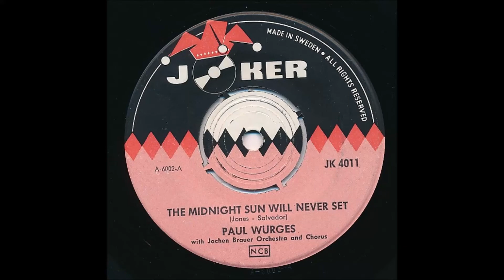Paul Würges - The Midnight Sun Will Never Set 1960